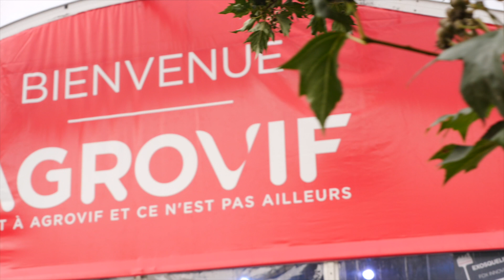Interview Emmanuel DUSSART, Chef de projet Utilisateur eDossier – CEMOI - Agrovif 2018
Olivier TOURON, Responsable RH site de Torremila, Roxane MASSALOUX, Ingénieur amélioration continue, Jean-Xavier CHEVAL, Chef de projet, Rémi MAMETZ, Utilisateur clé projet eDossier et Emmanuel DUSSART, Chef de projet Utilisateur eDossier – CEMOI apporteront leur témoignage sur le sujet “P21 – Concevoir et réaliser la digitalisation des ateliers sans les déshumaniser”